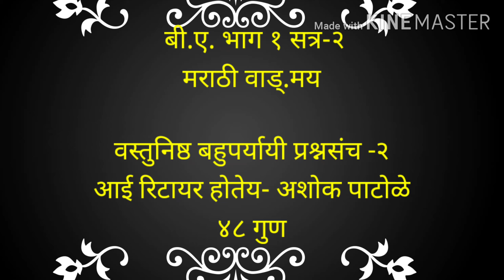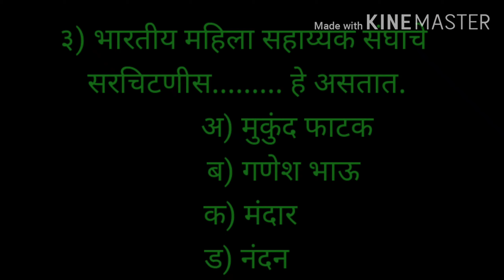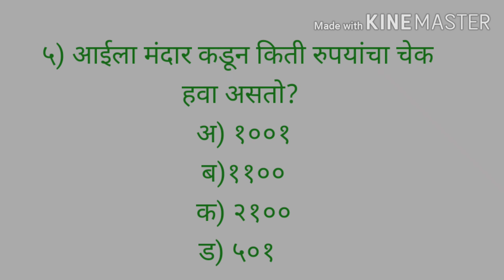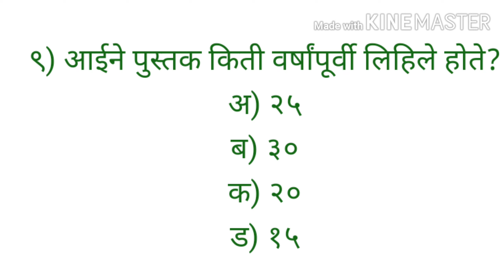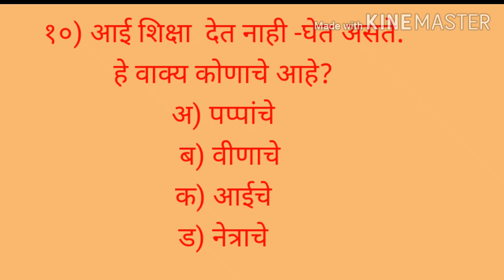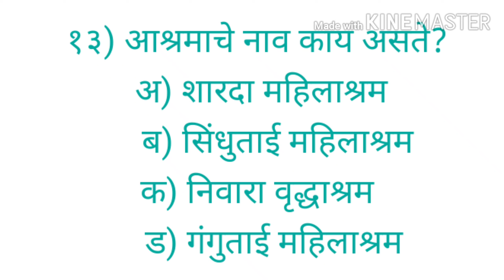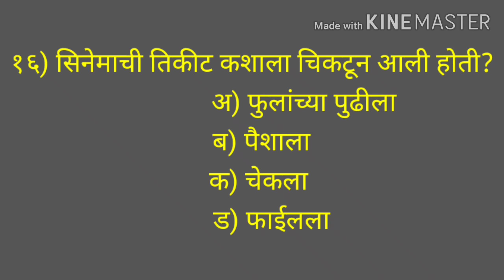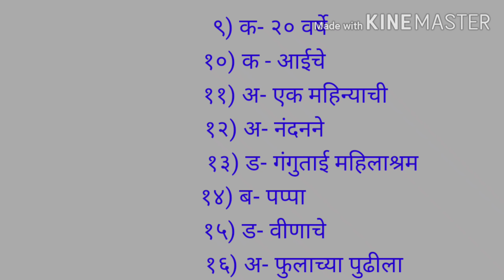B.A.1 S-II Marathi literature, आई रिटायर होतेय, वस्तुनिष्ठ प्रश्न २, संत गाडगेबाबा अमरावती विद्यापीठ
बी.ए. भाग १ सत्र २, मराठी वाड्.मय -आई रिटायर होतेय, संत गाडगेबाबा अमरावती, विद्यापीठ. Exam preparation for the students, motivational and educational videos available on this channel.